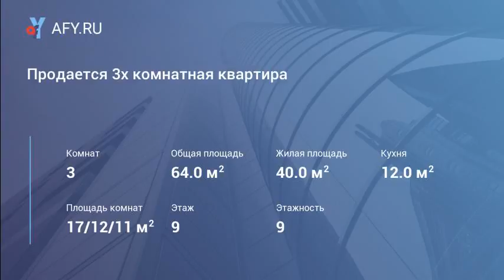Продается 3х комнатная квартира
Цена: 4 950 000 Руб.
Г. Наро-Фоминск ул. Маршала Жукова 14, общ. пл. 64 кв. м, жилая 40 кв. м, комнаты изолированные 17/12/11 кв. м, кухня 12 кв. м, этаж 9/9 панельного дома, с/у раздельный, лоджия застеклена, в квартире сделан евро-ремонт, мебель остается по договоренности за отдельную плату, более 3х лет в собственности. Центр города, вся инфраструктура в шаговой доступности.